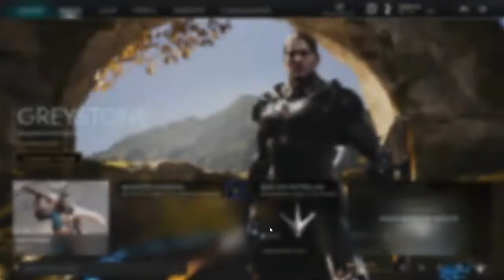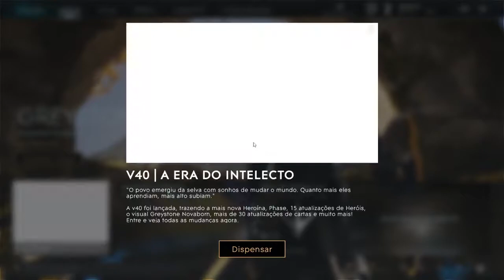Paragon - Primeiras Impressões (Gameplay da Beta)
Paragon é um Moba em terceira pessoa da Epic Games. Está disponível para PC e PS4 mas se encontra na fase Beta atualmente.

Comentários como críticas, sugestões e elogios são sempre bem vindos, ajudando o canal a crescer e melhorar o conteúdo.